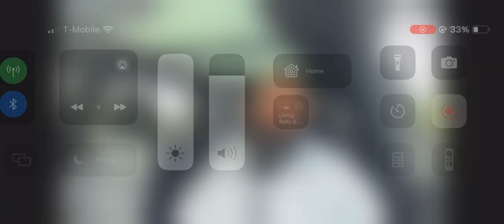LESS IS MORE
Psalms 37:16

“A little that a righteous man hath is better than the riches of many wicked.”